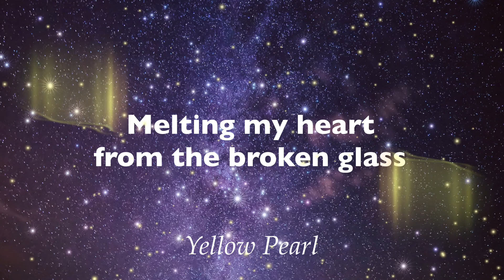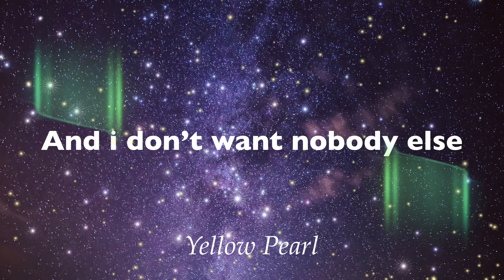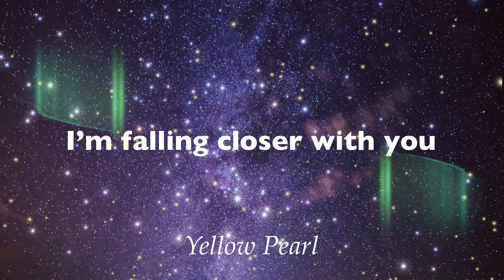William Black - Closer Than You (Lyrics) ft. Amidy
Lyrics: William Black - Closer Than You (ft. Amidy)

Falling apart when you're so far
You're the only thing that I can't lose

You filled in the cracks didn't know I had
Melting my heart from the broken glass
Now in every part of me it's you

And I don't want nobody else
Closer than you, Closer than you
I can't let in someone else

Closer than you
Closer than you
Closer than you
Closer than you
Closer than you

Every day as the years go by
You never fall cuz we're intertwined
I'll be the one that's holding on to you

Closer than you
Closer than you
Closer than you
Closer than you
Closer than you

I'm falling closer with you